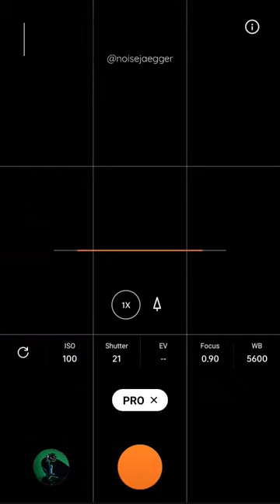Zhiyun Weebill 3 Gimbal